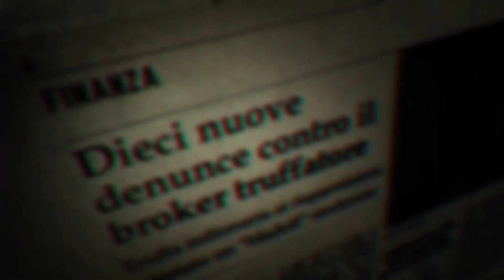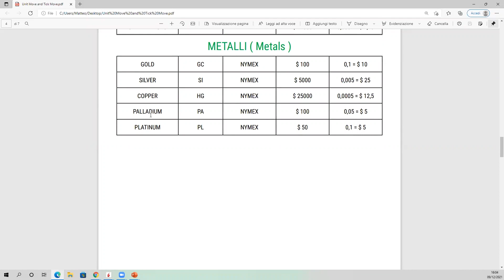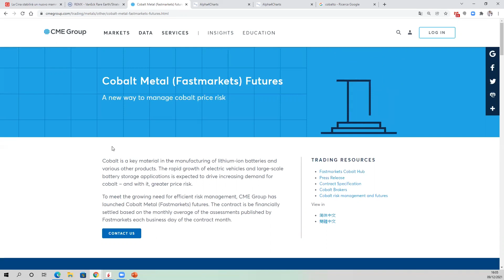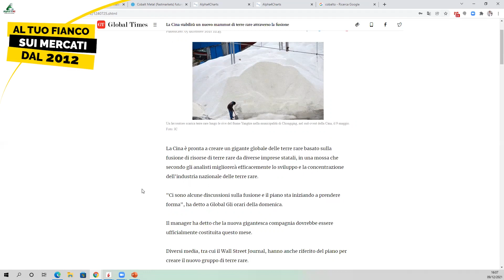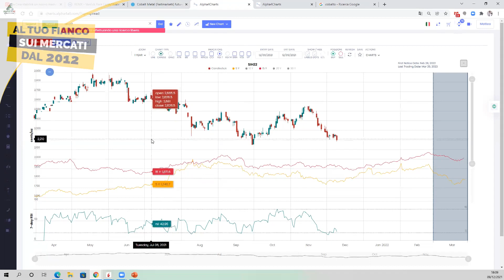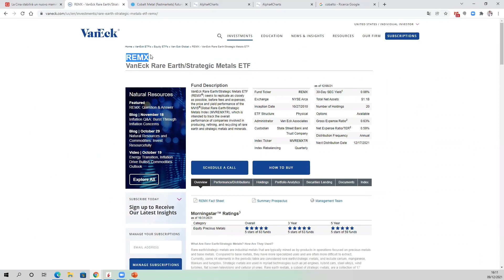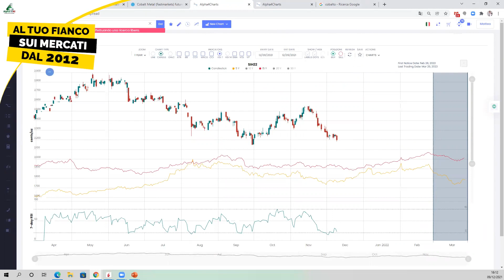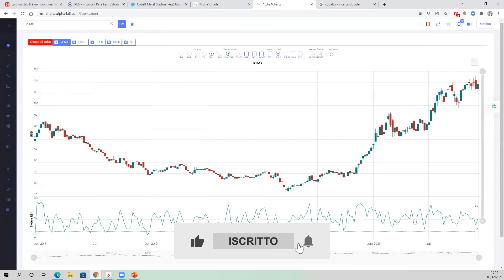METALLI VERDI: il futuro è già qui! | Commodity Spread Trading | Analisi Mercati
CLICCA SUL LINK PER ISCRIVERTI E PER ACCEDERE AI NUOVI CONTENUTI In passato abbiamo parlato di altri metalli come l’argento, il rame etc. Oggi, però, parleremo dei Metalli Verdi, o Green Metals, assieme al Top Trader in Spread ed esperto di investimenti Matteo Anelli in questa analisi dei mercati, dedicata proprio ai futuri scenari delle commodity. Queste e molte altre idee di trading online ti aspettano nel video di oggi.

APPROFONDIMENTI